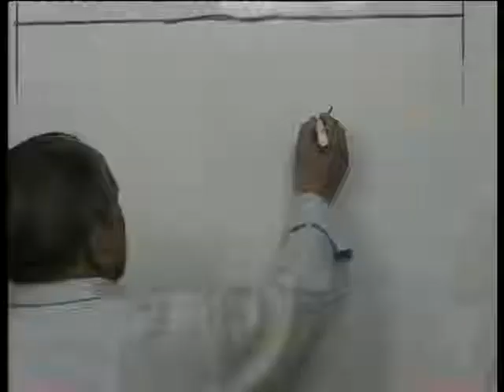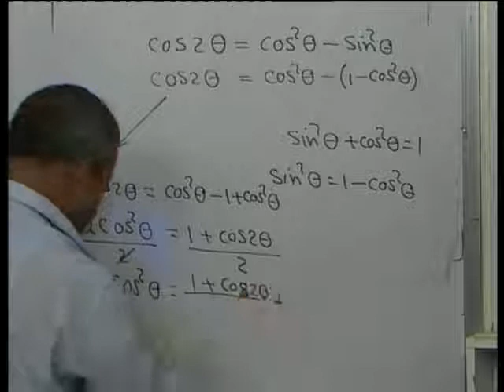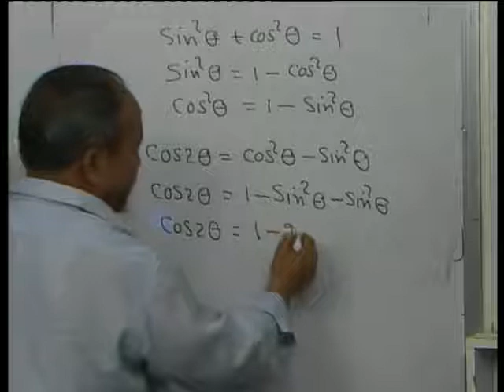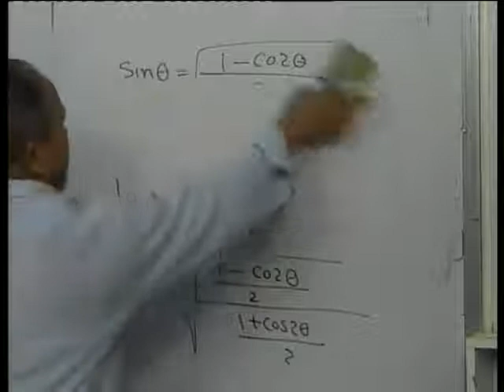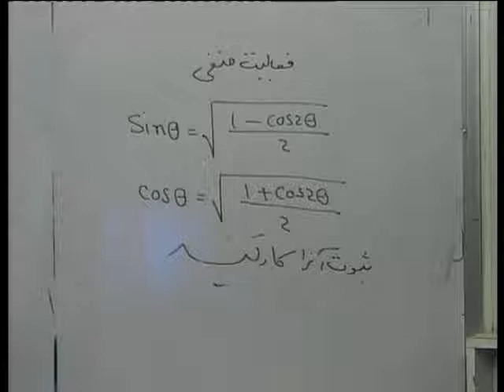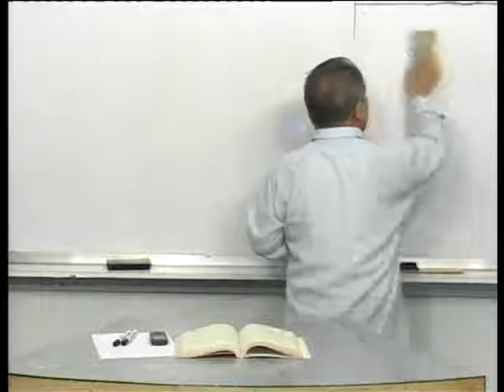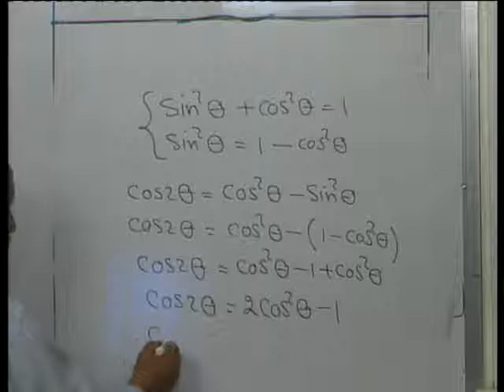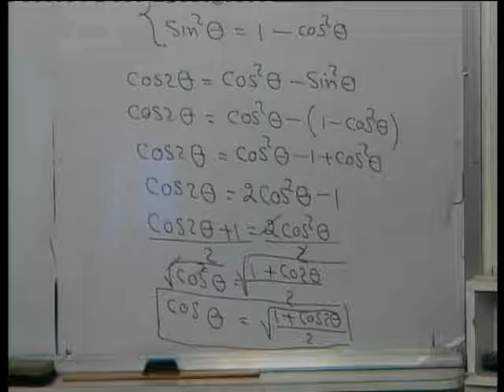Math G10 نسبت های مثلثاتی تیتا